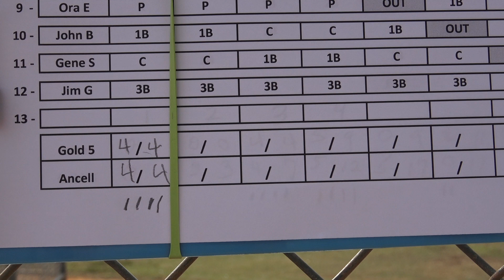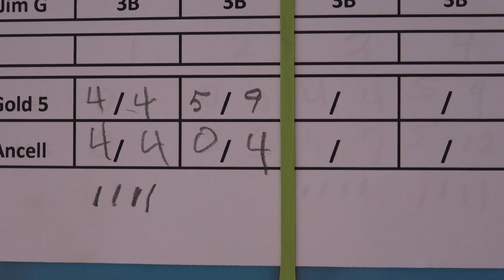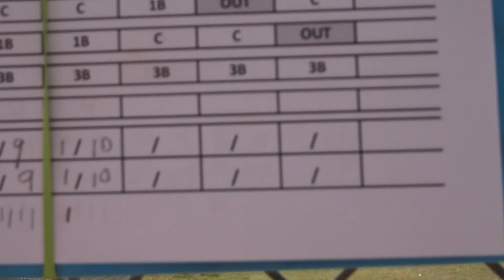Sarasota 12 8 23 game2